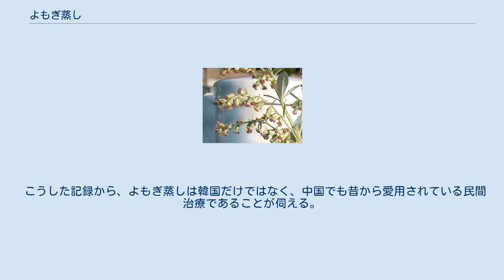よもぎ蒸し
ヨモギ よもぎ蒸し（よもぎむし）は、よもぎを煎じた蒸気を下半身を中心に体全体に浴び吸収させる韓国の民間療法である。
韓国では600年から700年ほど前から、産後ケアとして愛用されている。
 よもぎ蒸しの方法には、薬草の入ったお湯を沸かしてその蒸気を皮膚や粘膜から吸収する方法、薬草を燃やしてその煙を浴びる方法の2種類がある。
韓国では薬草を沸かして蒸気を浴びる方法が一般的である。
韓国伝統のよもぎ蒸しによく使われる漢方薬草は、よもぎ(艾葉) 、 益母草、香府子、陳皮、甘草、ミント、荊芥、蒲公英、蛇床子、川芎、三白草、桑葉、苦参、卷白、九節草などがある。
体質や病気によって漢方薬草が含まれた方が、その効果が高まるといわれている。
 なお、よもぎ蒸し（ハーブテント）を営業として提供する場合には、公衆浴場法に基づく、その他の浴場（蒸気・熱気を用いた入浴）として保健所の許可を必要とする自治体もあるようだが、自治体によっては不要と判断しているところもあるので、管轄の保健所に問い合わせることが望ましい。
 古くから女性が産後、または陰部掻痒症や膣炎などの性器に症状が出た時に活用する民間療養として利用されてきた。
「温活」として行われることがある。
 「冷え性改善協会」は伝統的な韓国の漢方よもぎ蒸しの普及に努めている。
よもぎ蒸しは韓国で昔から産後ケアとして愛用されており、体調や好みに合わせて漢方薬草を煎じ、その蒸気で体を温める。
老廃物を排出し、自然治療力を高めると言われている。
 よもぎ蒸しサロンでは専用のマントを着用し、よもぎなどの薬草を煮出しした蒸気によって下半身を温める方法でよもぎ蒸しが行われている。
また、簡易的によもぎ蒸しができる商品も開発されている。
 日本から韓国へのパッケージツアーでプログラムの中によもぎ蒸しが組み込まれることがある。
 冷え症や月経不順を改善する目的でよもぎ蒸しを利用している女性が多い。
 デトックス効果があるとして宣伝されることがあるが、デトックス自体に医療的に根拠がないとされている。
 韓国の「東医宝鑑」（朝鮮時代の第一の医書、許浚著）に、よもぎは体を温めて冷えを追い出すと記録されており、また当時は薬草を燃やす「焼烟薫之」という治療方法が行われていたことがわかる。
中国明代の「景岳全書」（張景岳）には蒸慰法が記録されており、薬草を沸かす治療方法が書いてある。
 こうした記録から、よもぎ蒸しは韓国だけではなく、中国でも昔から愛用されている民間治療であることが伺える。